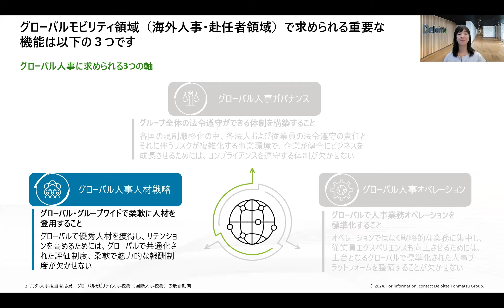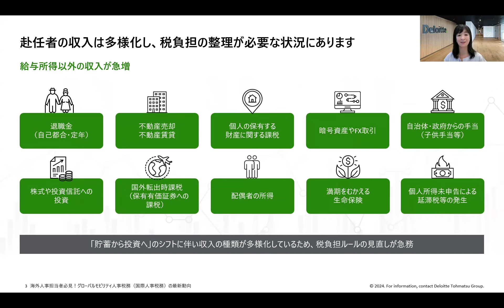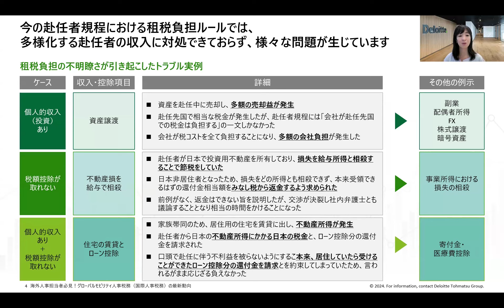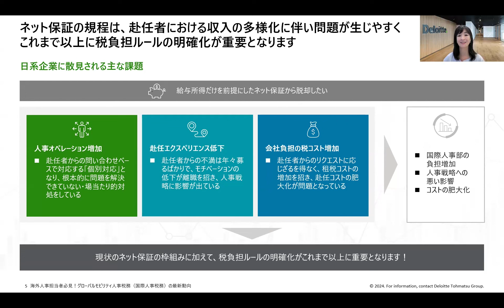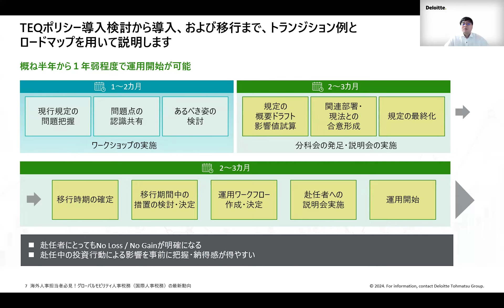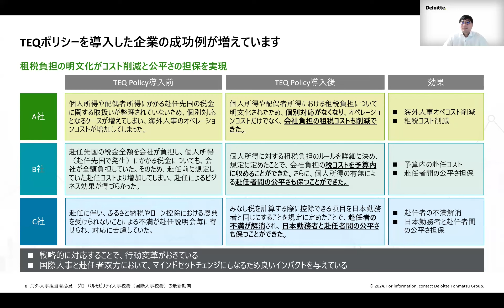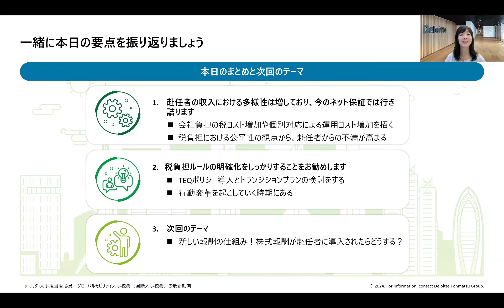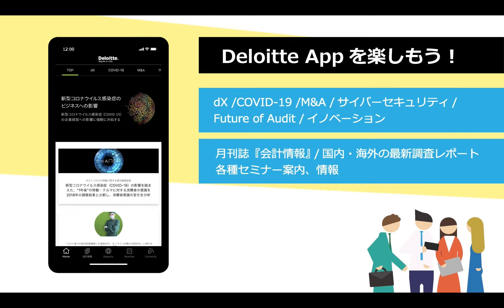第7回：多様化する赴任者の収入や企業と個人の税負担問題を整理する タックスイコライゼーションポリシー（TEQ: Tax Equalization）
本講座では、海外人事の理解に役立つ最新動向を、デロイト トーマツの国際人事担当パートナーが全12回シリーズ、かつ短時間で解説しています。
第7回は、企業と個人の税負担問題をどのように整理していくかに焦点を当てます。赴任者における収入の多様化が引き起こしている税負担の問題点を挙げ、解決策としてTEQポリシーの概要説明、導入におけるロードマップを示すとともに、TEQポリシー導入後の効果を実例を用いて10分程度で解説します。

講師：
高橋 朋子　デロイト トーマツ税理士法人　パートナー
山﨑 一輝　デロイト トーマツ税理士法人　パートナー

講演時間：
13分

【シリーズ】「海外人事担当者必見！グローバルモビリティ人事税務（国際人事税務）の最新動向」 プレイリストはこちら